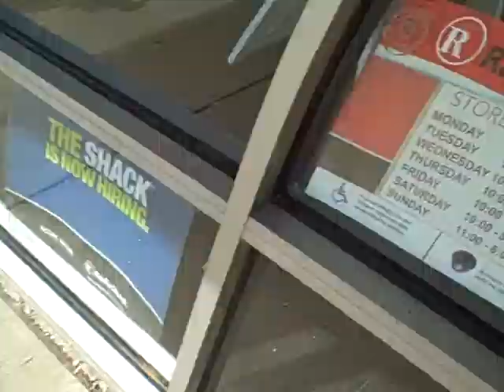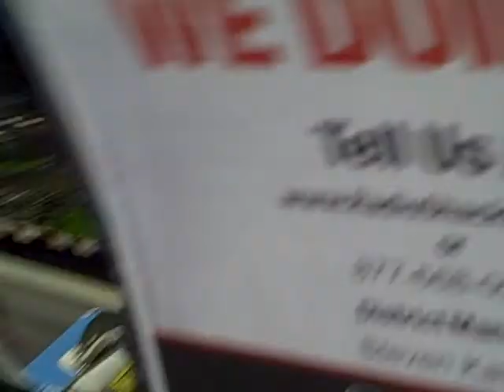PROJECT LONCHIVAR 5-16-12 PART 8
Looking for a memory at the Shack!